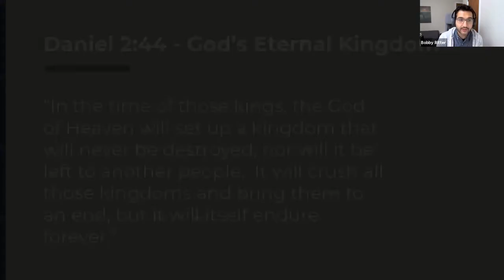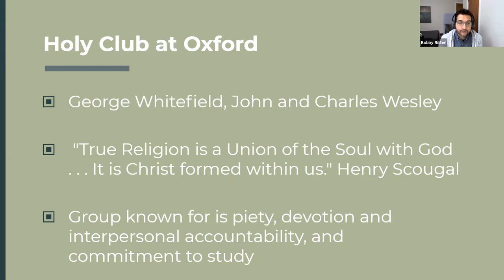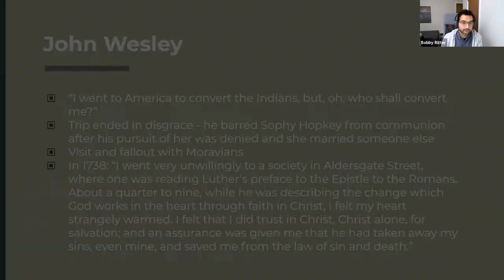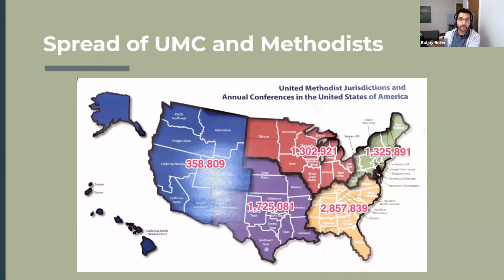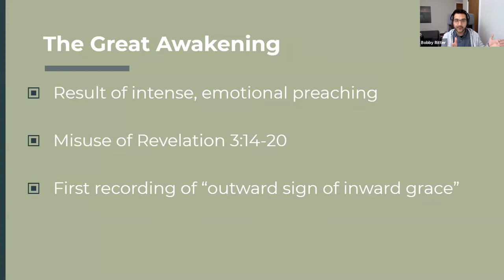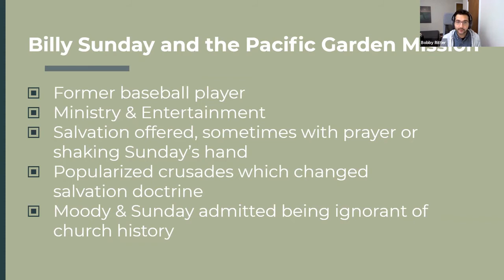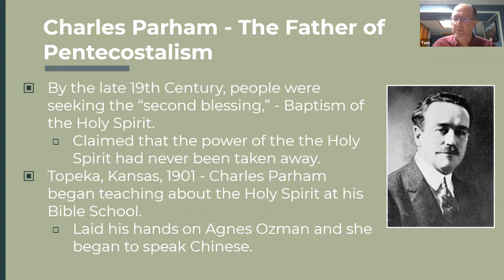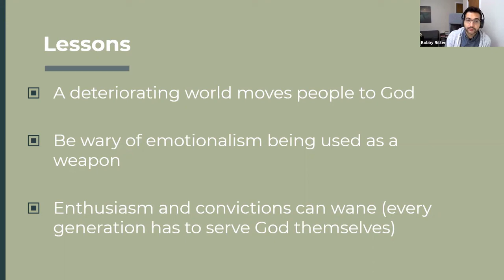Church History | Great Awakenings (Class 4 of 6)